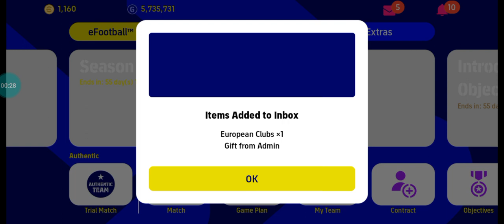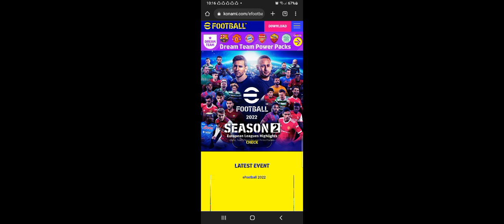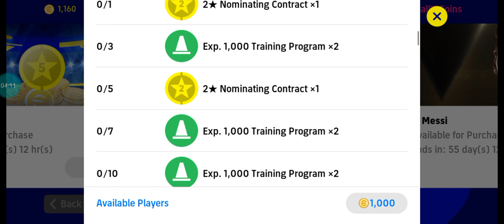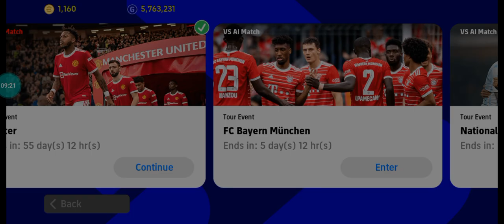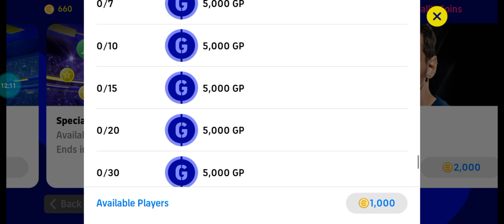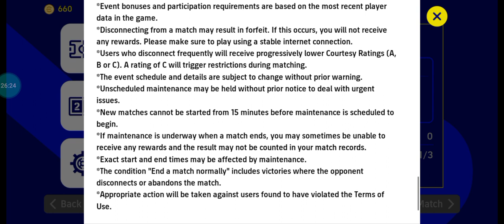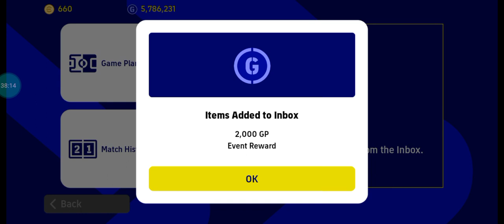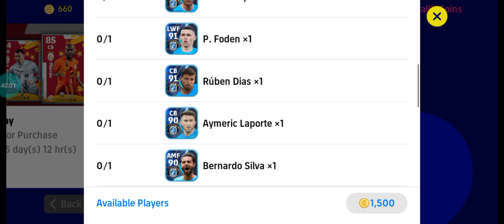eFootball 2022 Mobile Atualização